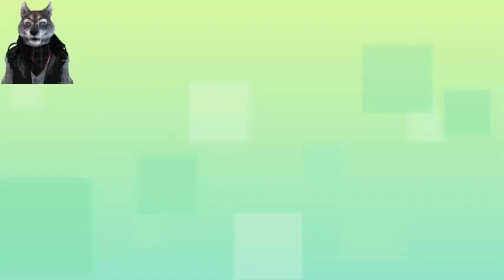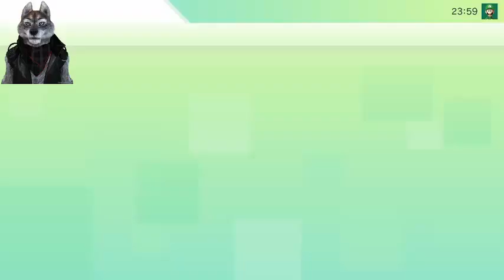Pokémon Home | Revisión / Análisis | Tutorial del Pokémon Home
Donaciones: goo.gl/kXH8kE

Tarjeta gráfica: NVIDIA GeForce GT 620
Placa base: Asus P8H61-M LX PLUS R2.0
Procesador: Intel core i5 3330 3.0Ghz
Memoria Ram: Kingston HyperX DDR3 12GB
Disipador: Cooler Master Hyper 212 LED
 Disco Duro: 1TB DD
Fuente de alimentación: Cooler Master extreme power plus 500w
Gabinete: Eagle Warrior Gaming CG-07R0